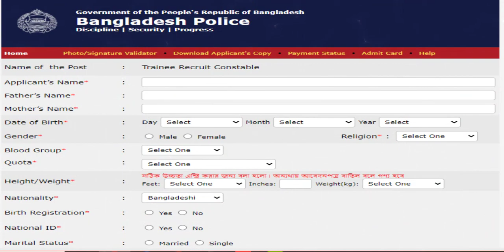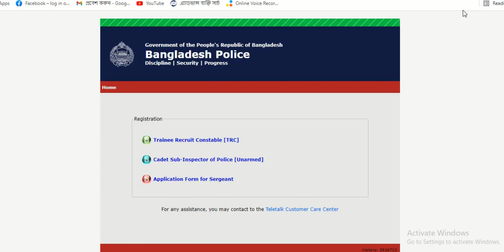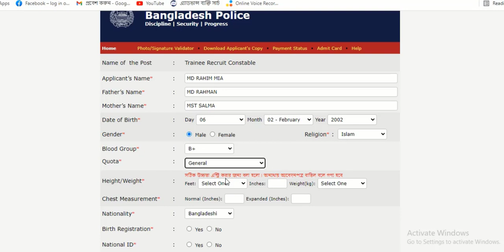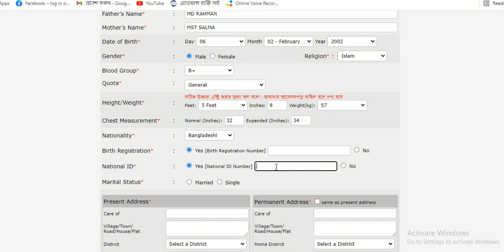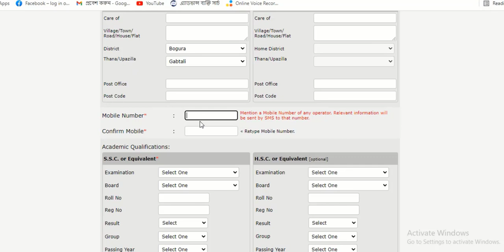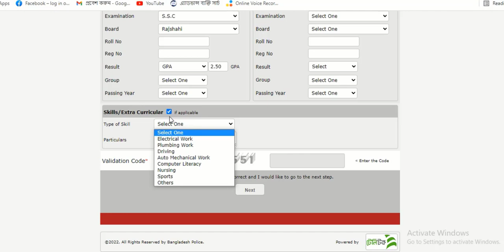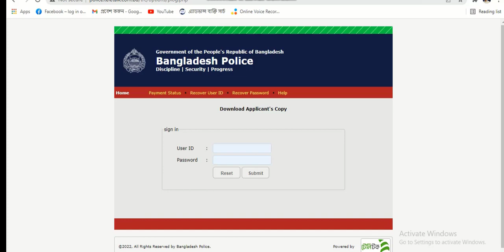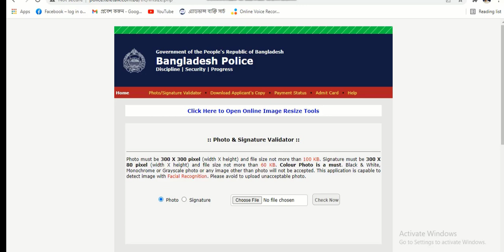অনলাইনে পুলিশ কনস্টেবল নিয়োগ এর আবেদন পদ্ধতি ২০২২. How to fill up apllication for constable bd-2022